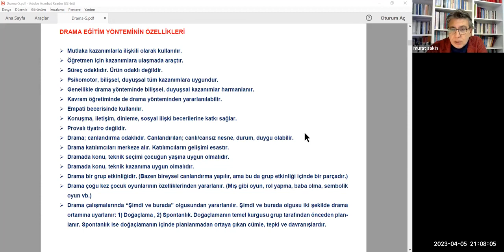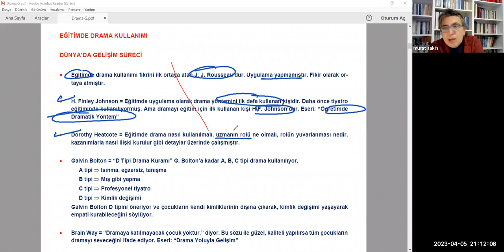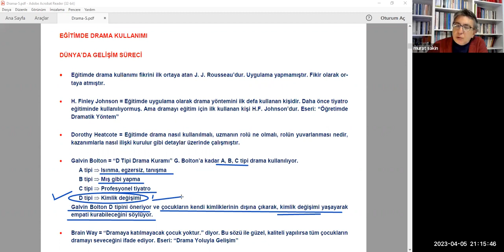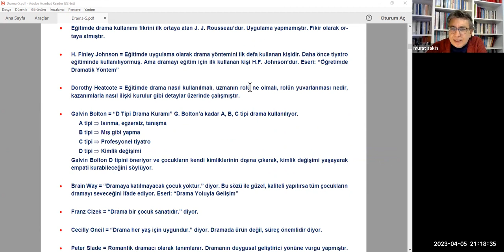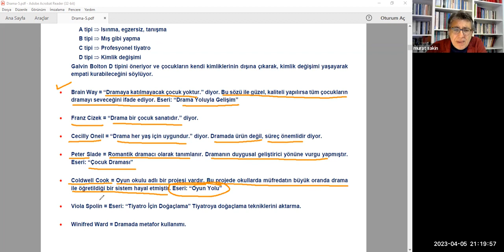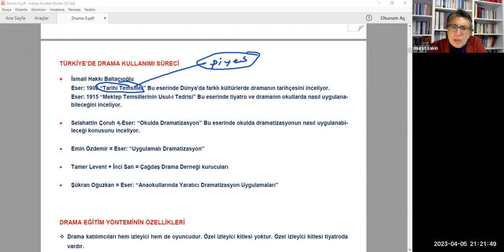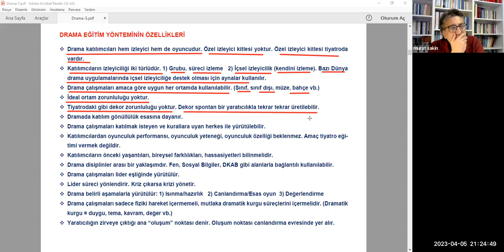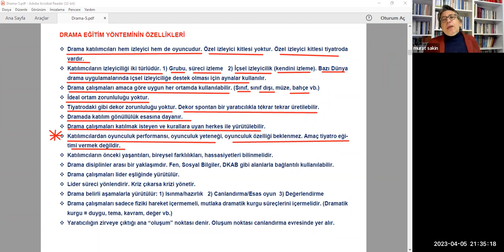DRAMA ANLATIM 2